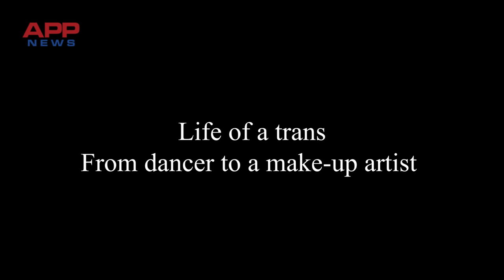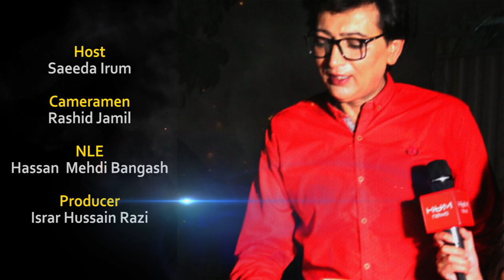Life Story of a Transgender Nadeem Kashish || journey from a dancer to Transgender makeup artist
The  Associated press of Pakistan (APP) is the national news agency of the country which always strived hard to share authentic news and discuss the socio-economic, political, health and education related issues for its national and international audience.
This program of “Pros and Cons with Saeeda Irum” is a life story of Nadeem Kashish who is a transgender makeup artist in a noted TV channel of federal capital and also and working for the rights and respect of transgender community.
The people like Nadeem kashish and Jollie are fighting for the due rights of life, health, education and job saying that we are not aliens, we are humans and not demanding anything extra but equal basic human rights in the society.
Transgender activists like Nadeem Kasish and jollie are the role model for society and parents who think that transgender only can dance. Nadeem kashish said that if society accept us and give us equal respect and opportunities these Trans can play an important role in the society.
Nadeem kashish also highlight the issues related to social behaviors and challenges to transgender community.
In this program we tried to highlight the issues of one of the most marginalized segment of society known as transgender or commonly called (Khusra or hijjra).
These transgenders are also creation of God and we as Muslim believes that Allah almighty didn't created anything without use or reason. Then why we don't treat transgender as an honorable member of the society.
In this program of Pros and Cons we tried to present the real picture of the hardships and sufferings of transgender community. Nadeem Kashish and Ft. Julie a transgender rights activist talks to us and unfold the naked truth of the society and behaviors of the people towards transgender.
Nadeem Kashish and Julie presented a very different, shocking and awaking side of our social behaviors. Nadeem kashish demands equal rights of education, job, and health for the transgender community and said that we don't demand anything special we only want that society give us equal opportunities like man and women and give respect to transgender community.
She said that we also want respectable jobs but we are not given opportunities for that. He raised a question mark to the society, parents and the family of transgenders that why they miss behaves abuse and rejects us and deprives us from basic rights if family, education and jobs.
Nadeem Kashish’s questions and accent is bit harsh but unfortunately these are naked truth of the society which we need to change.